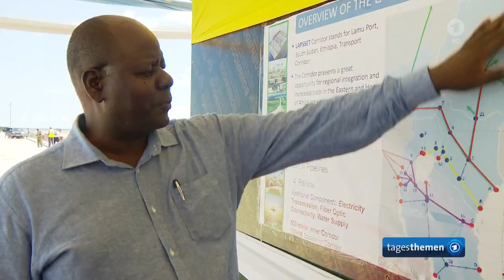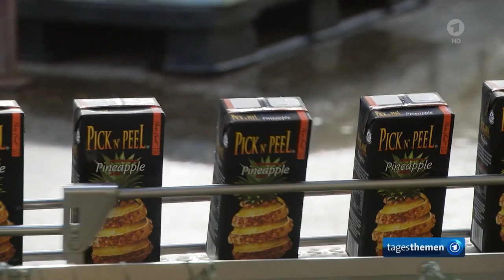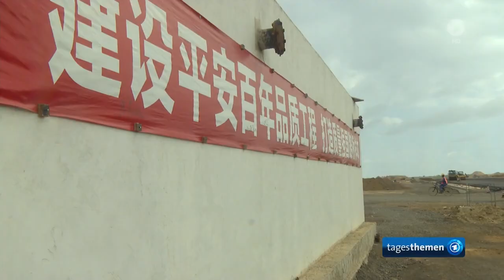Afrikanische Staaten bilden größte Freihandelszone, Britisch - Sowjetischer Geheimagent gestorben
Afrikanische Staaten hoffen auf wirtschaftlichen Aufschwung durch größte Freihandelszone der Welt

Britisch - Sowjetischer Doppelagent George Blake mit 98 Jahren in Russland gestorben Rusllands Präsident Putin würdigt dessen Verdienste ...